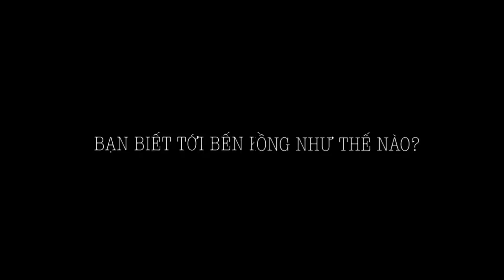Bến không chồng - Những điều bạn chưa biết về bức tranh thời hậu chiến | VTV24